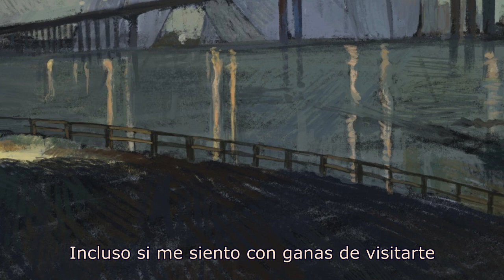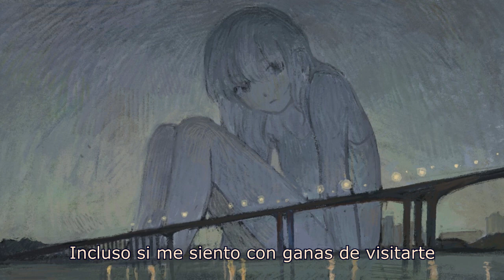Syrup16g - Parade / パレード - Subtitulada al español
This translation is not an attempt of copyright.

Album: Hell-See.
Las imágenes pertenecen al artista @SKKC_128 y @myss7777 en Twitter.